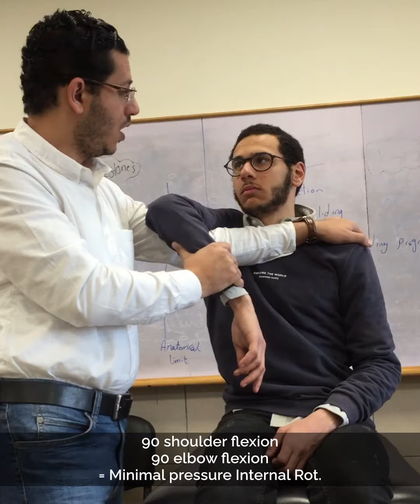Hawkins Kennedy Test